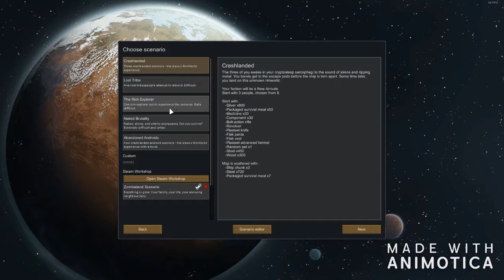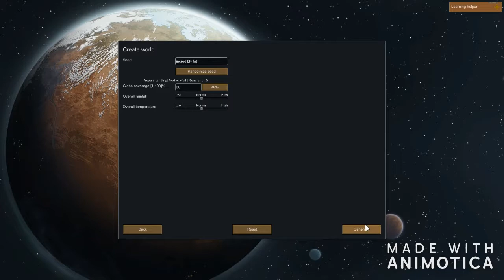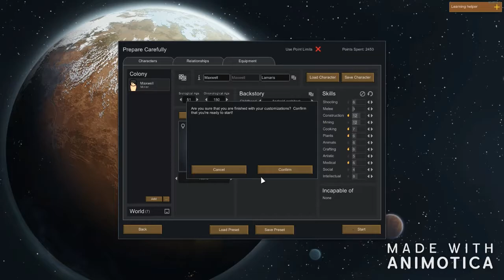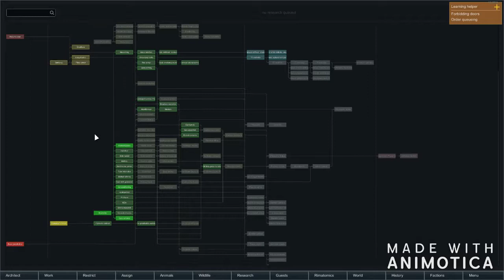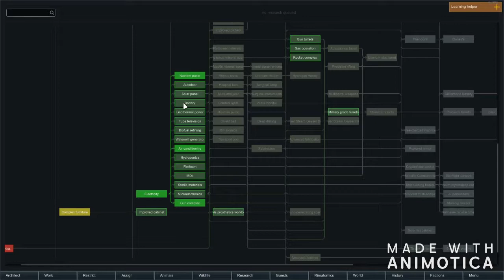Rimworld radioactive survival #1 | Big Oof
First episode of a new series.
Told you I'd upload.